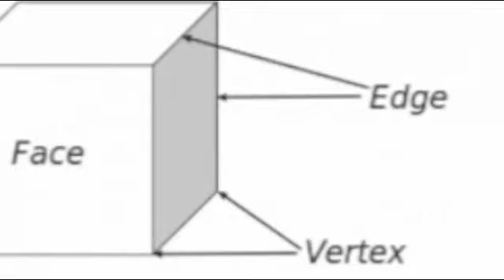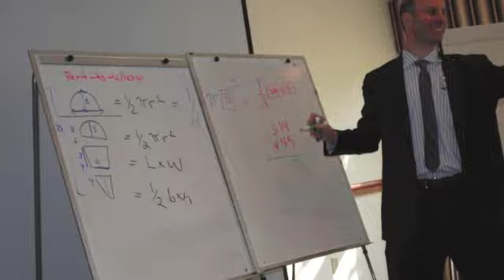GOHMATH ~ 2014 MTEL Math & Multi-Subject Workshops ~ Chris Abraham ~ GOHmath.com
GOHmath specializes in one-to-one tutoring and workshops dedicated to helping teachers, students, and education professionals pass teacher certification exams in Mathematics, Sciences, Language Arts, and History.  We specialize in 1-TO-1 Tutoring & Test Preparation for elementary, secondary, and special education teachers and professionals that need to PASS the: MTEL, FTCE, CBEST, CSET, NYSTCE, PRAXIS and more...